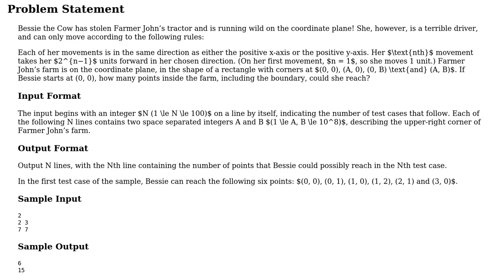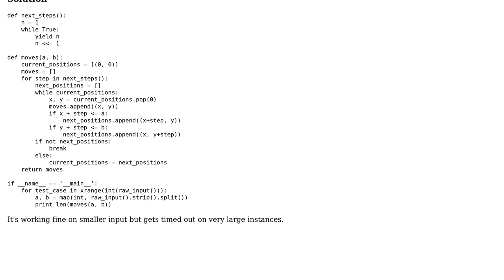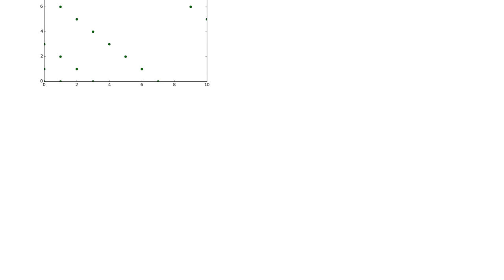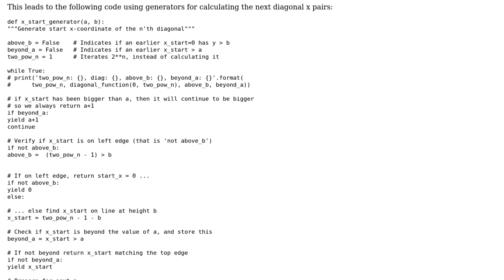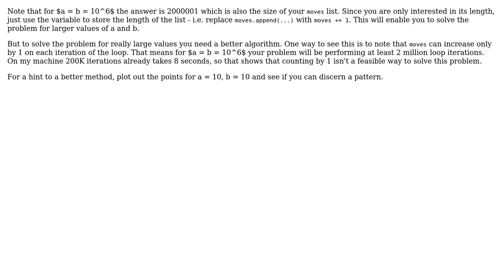Code Review: "Tractor" Python implementation (4 Solutions!!)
Code Review: "Tractor" Python implementation

With thanks & praise to God, and with thanks to the many people who have made this project possible! | Content (except music & images) licensed under CC BY-SA | Music | Images & others | With thanks to user holroy user Gareth Rees user ferada user ErikR user CodeYogi user Caridorc and the Stack Exchange Network Trademarks are property of their respective owners. You are responsible for your own actions.